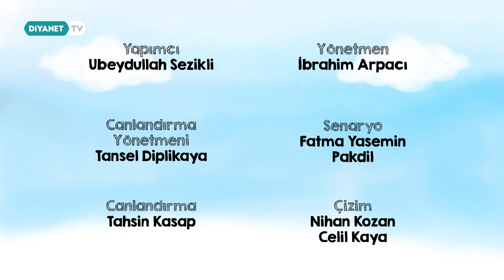Seni Anlatır Rabbim - Çocuk İlahileri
Açıklama: Çocuk İlahileri 36. Bölüm - Seni Anlatır Rabbim

Çocuk İlahileri Diyanet TV'de